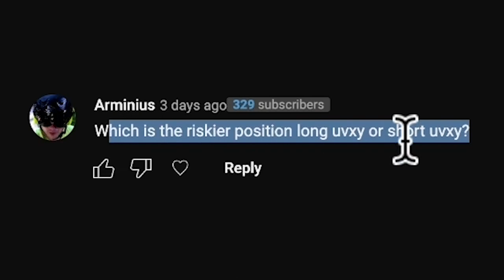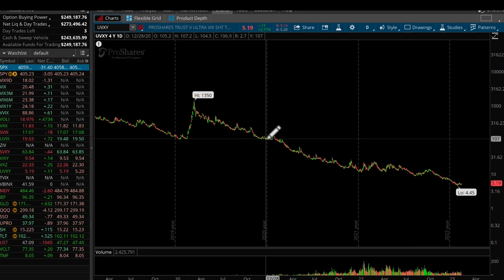Short UVXY vs Long UVXY -- Find out which has higher RISK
Which is riskier?  Short UVXY or Long UVXY?

In the world of Volatility trading it's easy for people to view short volatility and long volatility as two opposite sides of the same coin.  The truth is though, there is a massive difference in risk between these two trades and they need to be approached entirely differently.

-  The problem with long volatility is that because it acts like an insurance product, there is a long-term expectation of decay and given enough time the losses are all but guaranteed.

-  The risk profile of Short Volatility is entirely different.  It's natural to have a high win rate and reasonable expectation of profit most of the time.  So it's really about managing risk and making sure the strategy doesn't BLOW UP when the market crashes.

This "Clips" channel is where I will be posting all the more interesting questions from our Volatility Barometer Livestream Q&A sessions.  You're always welcome to join the fun, ask your questions, and hang out with the VTS Community!

Brent Osachoff